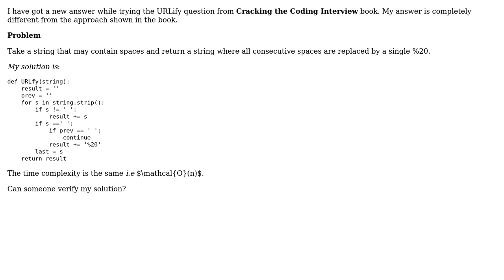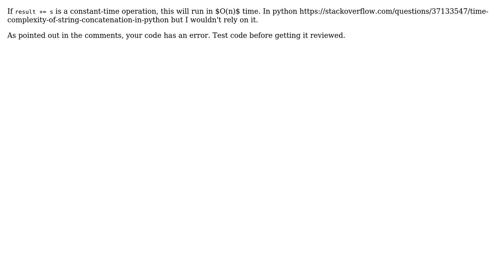Code Review: Cracking the Coding Interview URLify: encoding spaces as %20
With thanks & praise to God, and with thanks to the many people who have made this project possible! | Content (except music & images) licensed under CC BY-SA | Music | Images & others | With thanks to user Zachary Vance user ravinteja chilukamari user mdfst13 and the Stack Exchange Network Trademarks are property of their respective owners. You are responsible for your own actions.